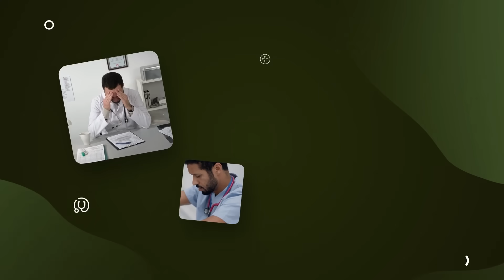Ein einfacher Weg um Burnout zu vermeiden | Sadhguru